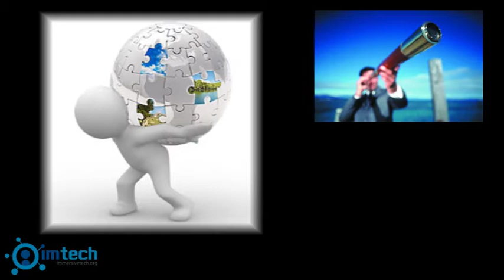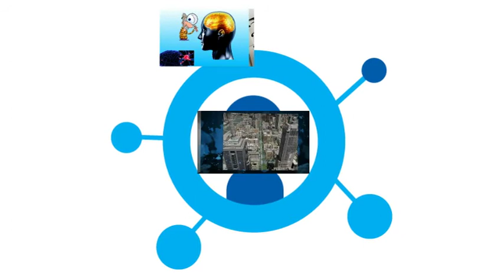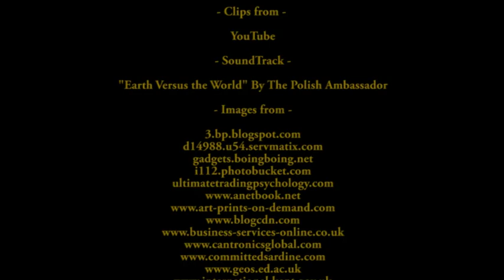ImmersiveTech Explains - Immersive Technology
Imagine a world where we are free from physical constraints, where we can shape and bend our environment to our will like in a dream. Imagine a world where hardware or software is not the bottle neck to creation, but the only bottle neck is our own imagination and creativity. This is ultimately the vision of ImmersiveTech we exist to promote the development and adoption of immersive technology so that we can expand on our human potential.

 Victor Hugo once said "nothing is as powerful as an idea whose time has come." At ImmersiveTech, we believe that the time has come for physical and digital convergence. We believe that with help from our supporters we can create a central, unbiased community to advance the human experience through immersive technology.

The world's first ever Immersive Technology Summit will be held at the Los Angeles Center Studios (LACS) on October 21st, 2010.